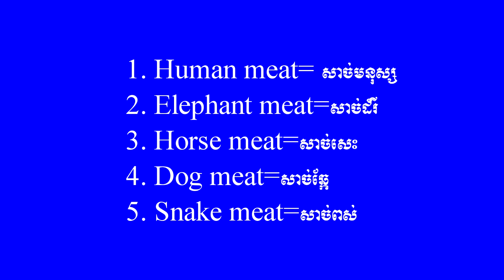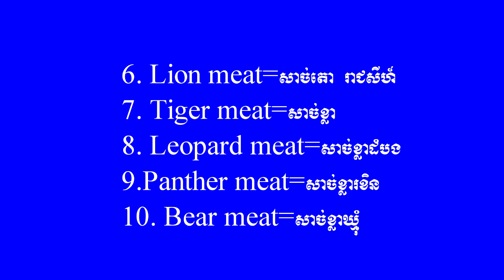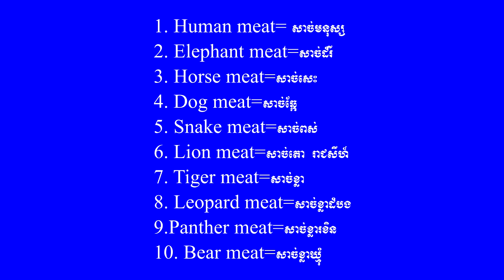សាច់ទាំង១០ប្រភេទដែលព្រះពុទ្ធហាមមិនឱ្យអ្នករក្សាសីលបរិភោគ​ 10 kinds of meat banned people from eating.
We provide general English programs for new learners of English, such as words, structures, pronunciation, phases and grammars.